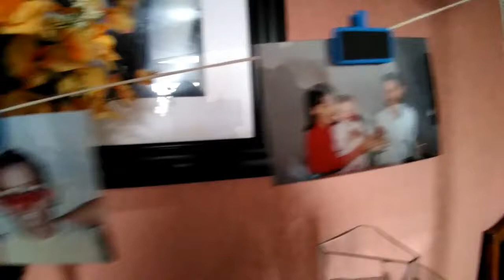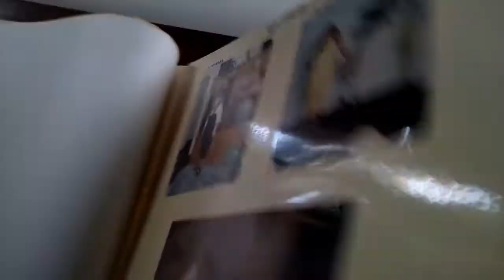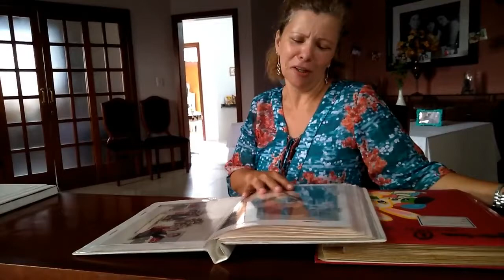Aniversário do marido e do filho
Esta é uma recordação do aniversário de 58 anos do meu marido e de 30 anos do meu filho. Escolhi esta música para tocar no final com as fotos porque acho linda e toda vez que ouço quando estou com ele digo: dedico esta música para vc.
Foi uma festinha simples organizada por mim, mas de todo meu coração. Espero que curtam, aí tem amor.